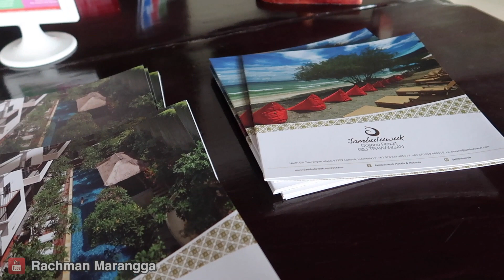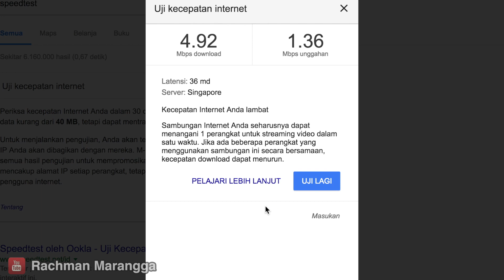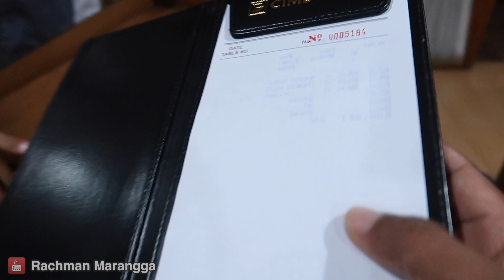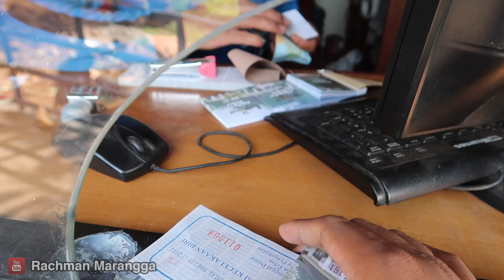NYOBAIN HOTEL 2 JUTA SEMALAM | JAMBU LUWUK BATU | TVLOG #23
Jambu Luwuk adalah Hotel Bintang 5 (Lima) yang ada di Batu. Selain di Batu, Hotel ini juga ada di Puncak, Yogyakarta, Bali dan Lombok (Gili Trawangan). Jika kamu ingin merasakan sensasi menginap yang menyatu dengan alam kamu bisa mencoba hotel ini. Kamu juga bisa berlibur bersama keluarga karena di sini juga menyediakan villa yang memiliki 3 dan 4 kamar.

Q&A
Q: Rekam Video Pake Apa?
A: Fujifilm X-A3 & Canon G7X Mark ii & Samsung Galaxy S9 plus
Q: Asli Orang Mana?
A: Saya Orang Bima - NTB